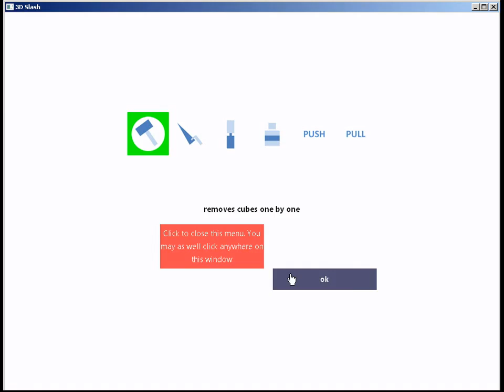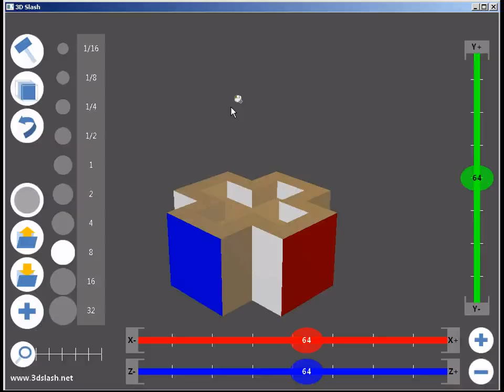3dslash - first try